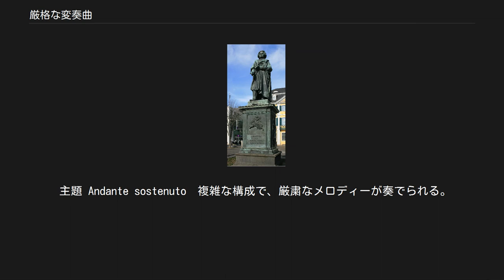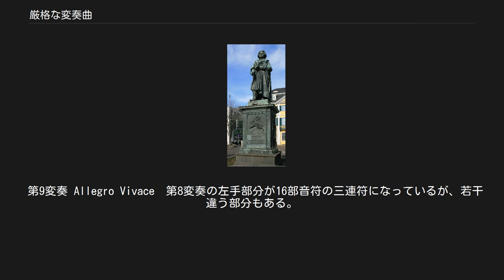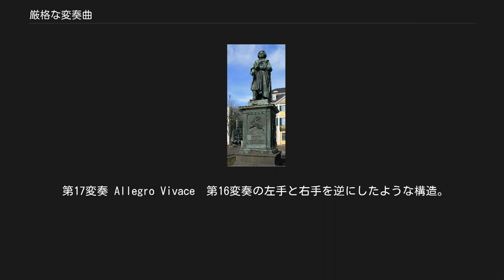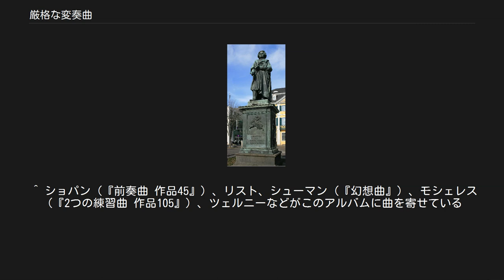厳格な変奏曲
厳格な変奏曲 ニ短調 作品54（げんかくなへんそうきょく、フランス語: Variations sérieuses）は、フェリックス・メンデルスゾーンが1841年に作曲したピアノ独奏曲。
 『厳格な変奏曲』作曲のきっかけとなったボンのベートーヴェン記念像 ロマン派に属しながら古典的な形式美に寄り添った作曲者らしく、変奏曲作品としてはベートーヴェンやモーツァルトの影響が強く、当時流行していたヴィルトゥオーゾによる「華麗な」変奏曲とは一線を画している。
非常に難易度が高い。
 ボンのベートーヴェン記念像の建立資金を捻出するためにウィーンの出版社ピエトロ・メケッティにより企画されたピアノ曲集『ベートーヴェン・アルバム』のために作曲され、アルバムは翌1842年に出版された。
 この曲を書いたのが契機となり、メンデルスゾーンは同じ41年に2つの変奏曲（『変ホ長調 作品82』と『変ロ長調 作品83』）を続けて作曲したが、変奏曲の作曲自体に慎重だったためか結局生前には本作しか出版せず（作品82と83は死後出版）、以降変奏曲を書くことはなかった（メンデルスゾーンが残したピアノ独奏のための変奏曲はこの3曲のみである）。
 主題の提示と17の変奏とコーダからなる。
 主題はニ短調、4分の2拍子。
A-G-F-Eの下降音形が3度の和声を伴う。
謹厳な作曲者らしく、ポリフォニックな二部形式の短い曲。
 第17変奏まであり、途中第14変奏が同主調に変わるほかはすべて原調のまま。
おおむね3連符・シンコペーションを変奏の素材としている。
最終の変奏はPrestoの劇的なコーダ。
 ロマン派の変奏曲作品の有名な例であり、若手奏者が手がける他、教育用の作品としても取り上げられる。
演奏に必要な技術は左手10度が出現するなど、無言歌程度のものだが、作曲者自身のピアノ語法を会得する上では重要作品とされる。
 主題 Andante sostenuto　複雑な構成で、厳粛なメロディーが奏でられる。
 第1変奏 Andante sostenuto　主題に16部音符の修飾がされている。
 第2変奏 Un poco piu animato　主題に16部音符の6連符の修飾がされている。
 第3変奏 Piu animato　この変奏から主題が完全に変奏される。
スタッカートが多用されており、力強いメロディーとなっている。
 第4変奏 Piu animato　16部音符に装飾音がつけられている。
変奏の後半は主題とかなり違うメロディーになっている。
 第5変奏 Agitato　右手と左手が交互に音を出す。
 第6変奏 Agitato　行進曲のような雰囲気。
変奏の最後には第7変奏のメロディーが少し入る。
 第7変奏 Agitato　32分音符と16部音符が連鎖する。
 第8変奏 Allegro Vivace　16部音符の三連符がメロディーを奏でる。
 第9変奏 Allegro Vivace　第8変奏の左手部分が16部音符の三連符になっているが、若干違う部分もある。
 第10変奏 Moderato　フーガ風の変奏。
 第11変奏 Moderato　主題に8部音符が修飾されている。
 第12変奏 Tempo di Tema　32分音符2つが交互に鳴る構造。
非常に速度が速く、変奏の中でも難しい部類に入る。
 第13変奏 Tempo di Tema　32分音符の軽いメロディーに悲しげなメロディーが修飾される。
 第14変奏 Adagio　ここで曲はニ長調に変わり、明るい雰囲気になる。
変奏の最初と最後にはフェルマータがつけられている。
 第15変奏 Poco a poco piu agitato　ニ短調に戻る。
左手と右手が交互に音を出す。
 第16変奏 Allegro Vivace　16部音符の3連符で構成されている。
 第17変奏 Allegro Vivace　第16変奏の左手と右手を逆にしたような構造。
全変奏中最も難易度が高い。
主題の変奏が終わると、カデンツァのようなメロディーが入る。
最後は、左手がイ音とそれより1オクターブ上のイ音を32分音符でつなぎながら、右手が主題を演奏し、フェルマータつきでこの変奏が終わる。
 コーダ Presto　左手と右手が交互に音を出すような構造。
プレストなのにも関わらず16部音符が使われているため、非常に速度が速い。
主題の変奏が終わると一旦ニ長調になるが、すぐにニ短調に戻り1...